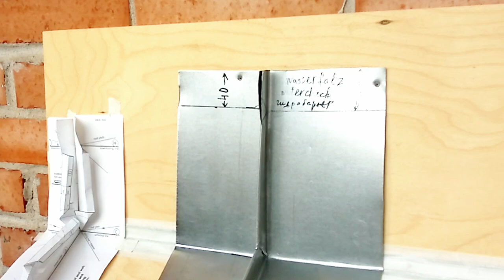👍 ФАЛЬЦ ОНЛАЙН ВЫБИРАЙТЕ ТАРИФ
👍 Дистанционное обучение устройству  фальцевой кровли - ВИДЕО КУРС "Типовые узлы кровли", 2 месяца, для новичков, фальцевая кровля своими руками.
 🔥 Идеально подходит для плотников, альпинистов, трубочистов, для всех, рукастых мужиков, кто хочет стремительно увеличить свой семейный доход и расплатиться, наконец, - по долгам, кредитам и ипотекам.